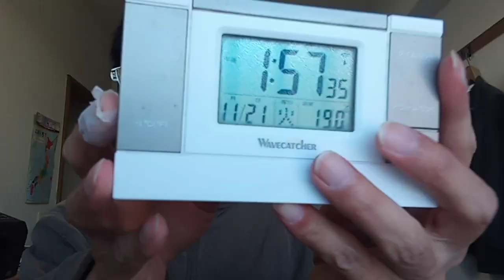サッカー日本代表の関係者へのメッセージ２０２３年１１月２１日